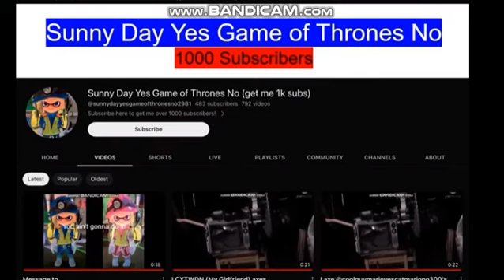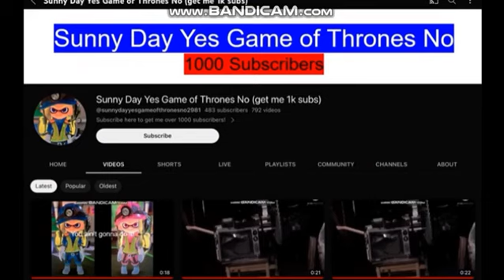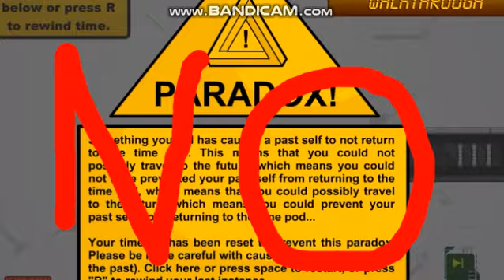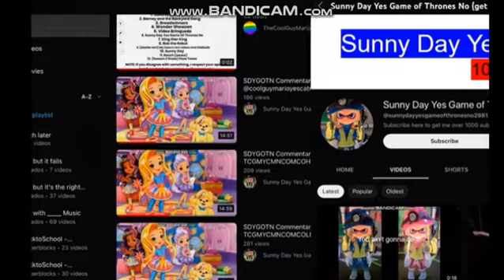Sunny Commentaries #1: @PowerfulEdgyDragonSpirit's rant on SDYGOTN